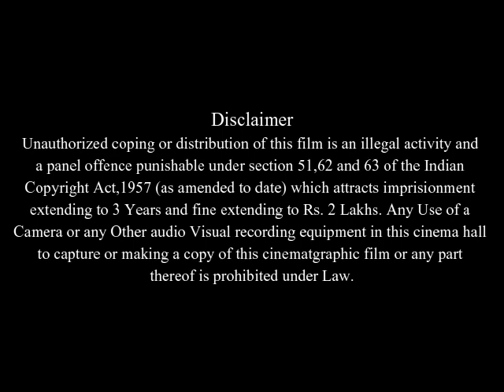Open Season Full Movie Facts & Review in English / Martin Lawrence / Ashton Kutcher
In this video we will tell you about fact and review of movie Open Season .